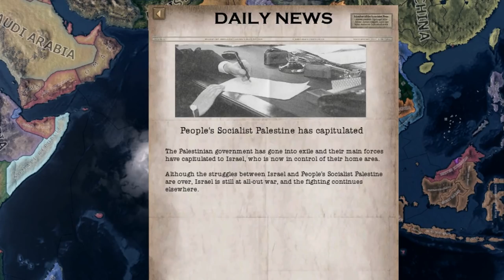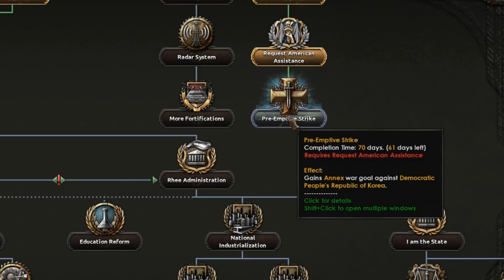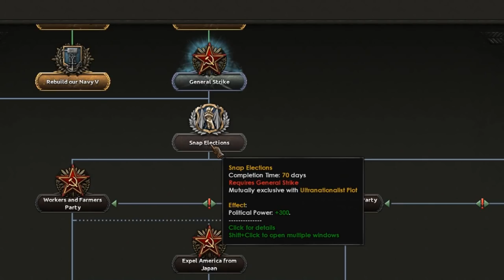Total Chaos - Hearts of Iron Cold War Alt. History part 06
This is a documentary-style narrative, fictional story on a single playthrough of the Cold War: Iron Curtain mod for the game Hearts of Iron 4. After the world is exhausted after WW2, a new scare looms at the horizon as Communism is seen by the West as the new great evil! Civil unrest due to communist influence has emerged globally and the repercussions will be severe as earth enters the age of nuclear warfare.

The actions and narrative of the story will be formed by the actions of the AI factions. I will be playing as the UK for this series. Raz will be playing as France.  Historical Accuracy has been turned off.